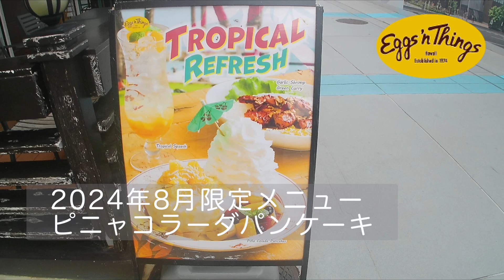【2024年8月】エッグスンシングスの限定パンケーキ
エッグスンシングスの夏限定メニュー
期間限定で提供される「ピニャコラーダパンケーキ」の紹介です
ピニャコラーダパンケーキ（1,900円、税込2,090円）は、濃厚な甘い香りのパイナップルクリームとココナッツをたっぷりトッピングした南国気分を満喫できる一皿です。彩り鮮やかなフルーツ（パイナップル、マンゴー、イチゴ、バナナ、ブルーベリー）やふわふわのホイップクリームをのせた贅沢なパンケーキをお楽しみください。
贅沢なハワイ気分を味わいながら、夏らしいトロピカルな期間限定メニューをお楽しみください！🌴🍹🥞
■撮影機材
　Surfola SF530(格安アクションカメラ）
■動画編集機材
　MacBook Air
    iMovie
    Keynote(サムネイル作成、動画中のテロップ作成）
■音楽
　YouTubeオーディオライブラリ